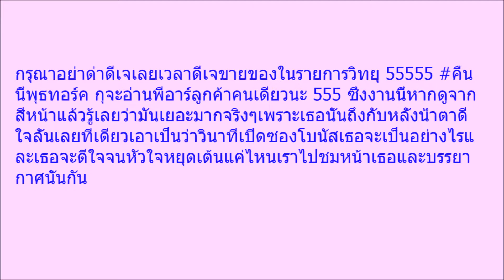เปิดวินาที ต้นหอม แทบร้องไห้ หลังเปิดซองโบนัส (คลิป)